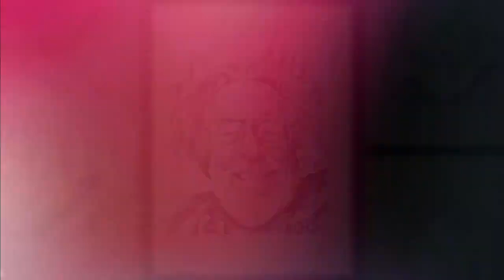'GIFs' first frames 2023 July